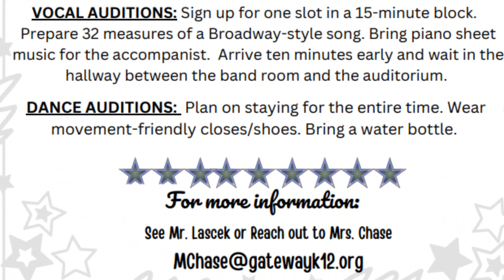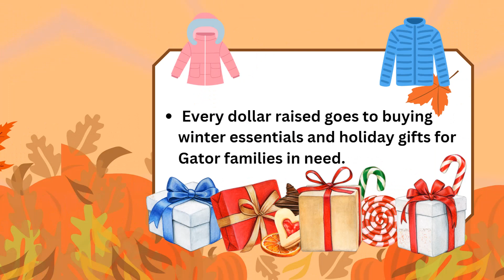11 10 23 Morning Announcements